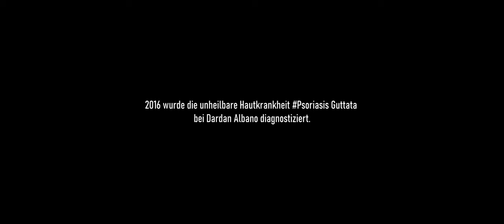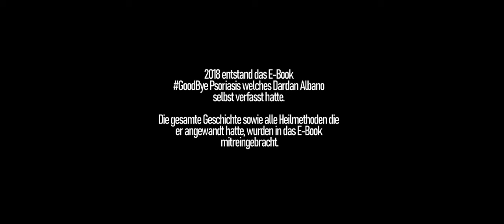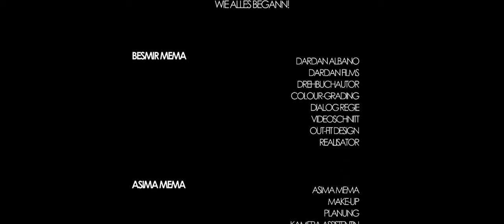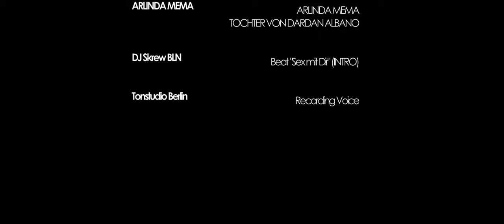DARDAN ALBANO-DIE SERIE | FOLGE 1/10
0:00 Einleitung
08:18 Intro
09:33 Die heutige Situation
13:45 Die schwierigste Zeit meines Lebens
19:53 Endlich wieder Gesund
32:36 Planung für den Abend
36:18 Abspann

Adidas Sportanzug

Yum Yum Instandnudeln